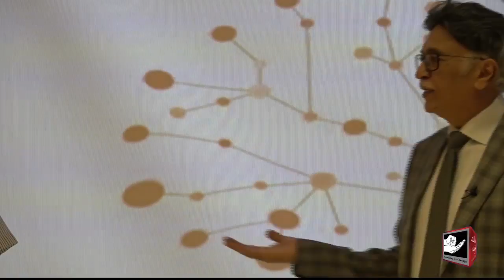Method to manage mood swings